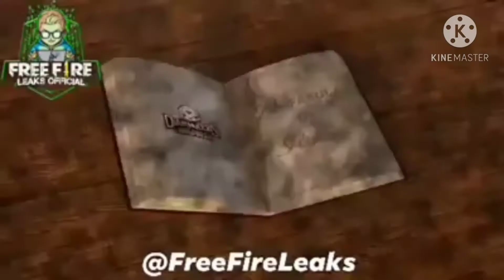Upcoming events and Updates : Free Legendary Gun skins & Theme Emotes, next Weapon Royale & more....